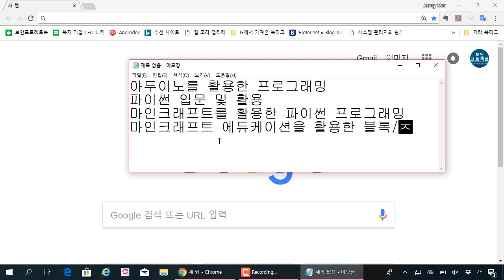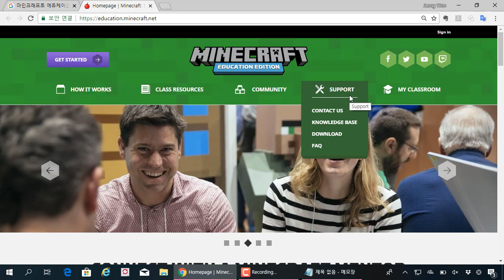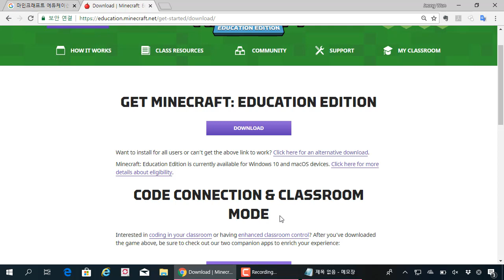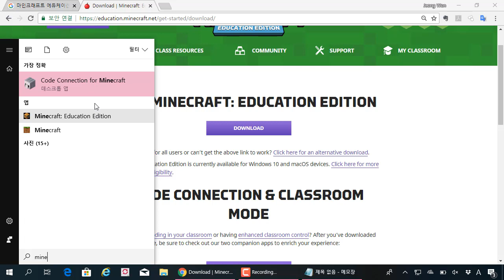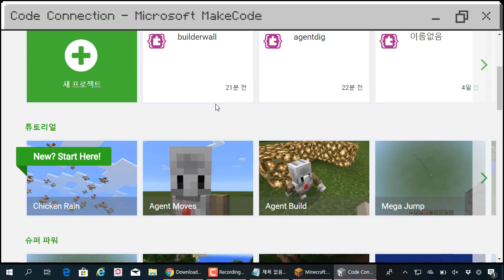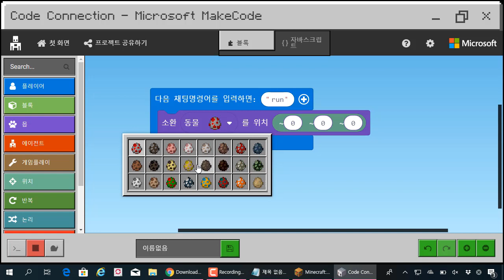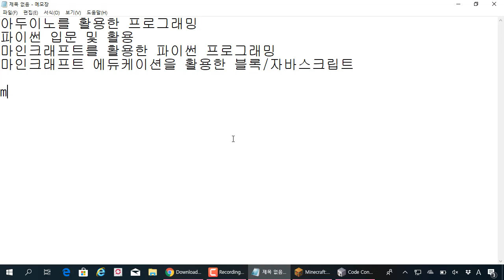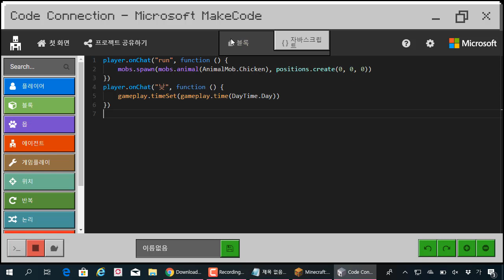(키즈코딩, 코딩교육) 01 마인크래프트에듀케이션 설치와 블록코딩 시작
보안프로젝트 에서 제공하는 IT 키즈 코딩 교육입니다. 이번 주제는 "(키즈코딩) 01 마인크래프트에듀케이션 설치와 블록코딩 시작" 입니다.